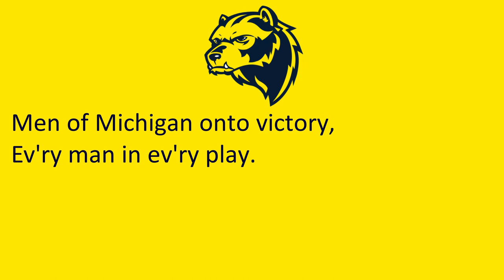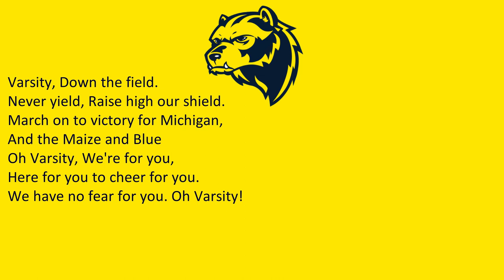University of Michigan's Secondary Fight Song, "Varsity"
Wolverines
Blue, Maize

12/23/2022

12/23/2022

"Varsity"

Men of Michigan onto victory, Ev'ry man in ev'ry play.
Michigan expects her Varsity to win today!
Rah! Rah! Win for Michigan!

Chorus

Varsity, Down the field.
Never yield, Raise high our shield.
March on to victory for Michigan,
And the Maize and Blue
Oh Varsity, We're for you,
Here for you to cheer for you.
We have no fear for you. Oh Varsity!